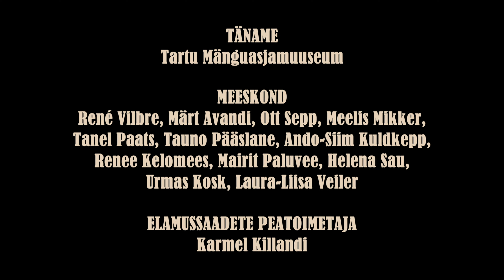Teatrifestival NAKS - Märdi ja Oti Tartu 2024 kultuurikalender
Märt Avandi ja Ott Sepp üllatuvad, avastavad ning uurivad, milliseid sündmusi ja kohti tuleks Euroopa kultuuripealinnas ilmtingimata külastada.